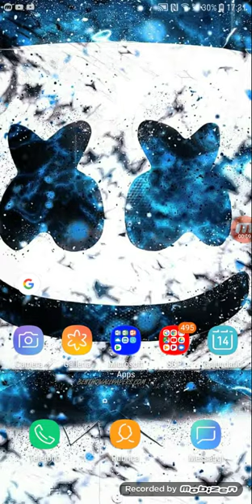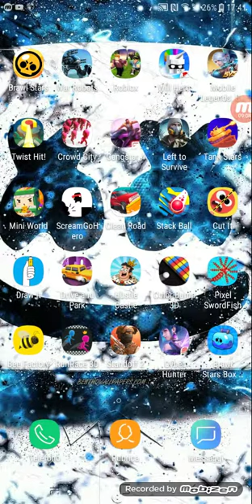Il mio primo video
Ho giocato a Braw Strars